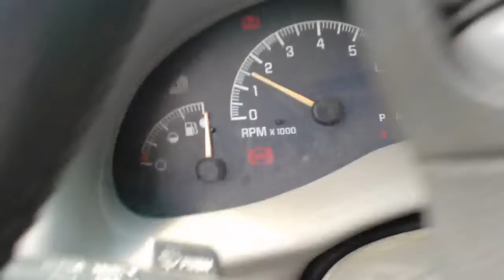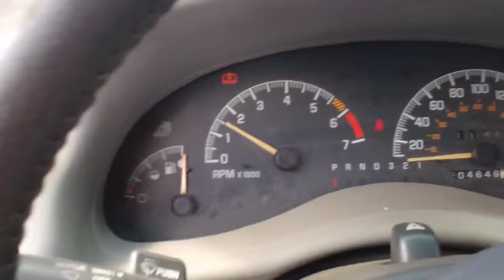2001 Grand Prix Auto Parts Inventory Standard Auto Wreckers CN441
Inventory car @ Standard Auto Wreckers 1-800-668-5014. Lots of parts available on this car still just ask for Stock number CN441. or let us know what parts you need in the comments. You can also search our entire inventory on our website to find exactly what you need.